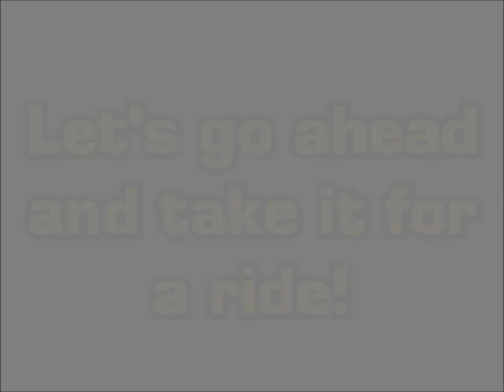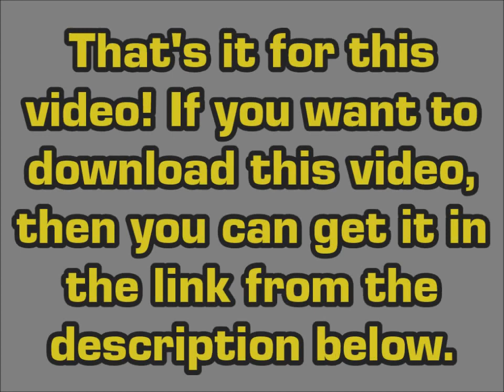RCT3 - Igniter [Corkscrew Coaster]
This is my first corkscrew coaster on video. I like corkscrew coasters because of how the track and coaster cars are designed, and I have plenty of ideas for this track type. This custom track also has a unique first drop hill consisting of half corkscrews and half loops.